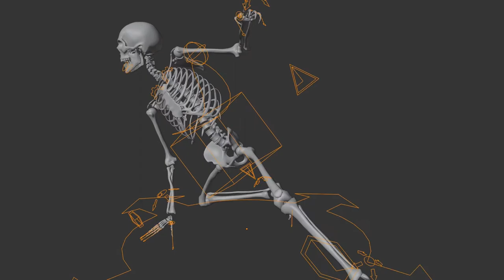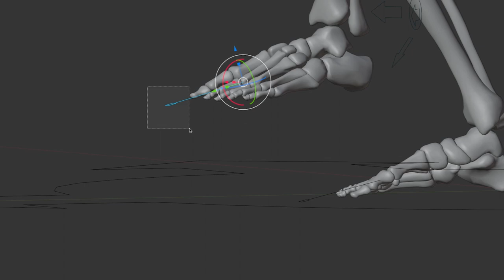Rig controls preview